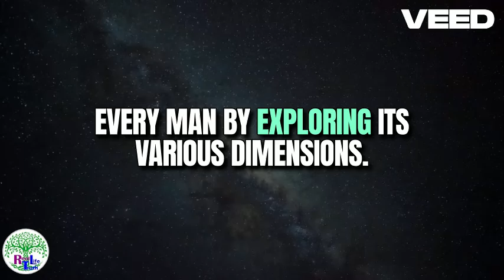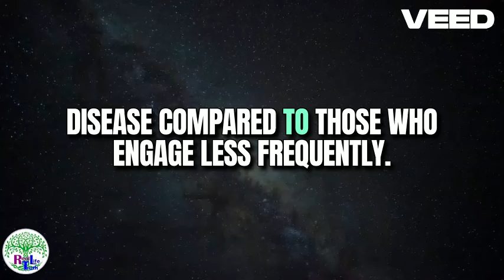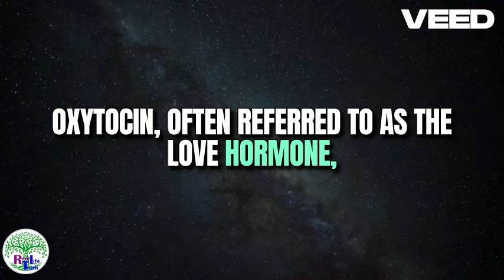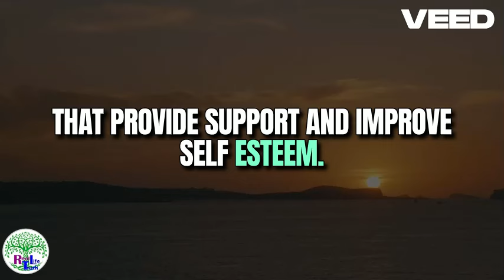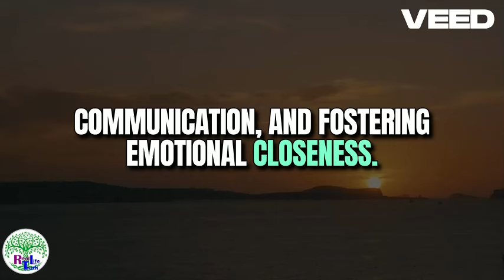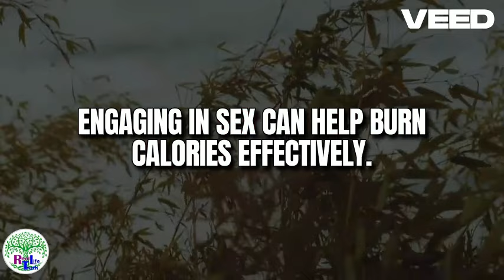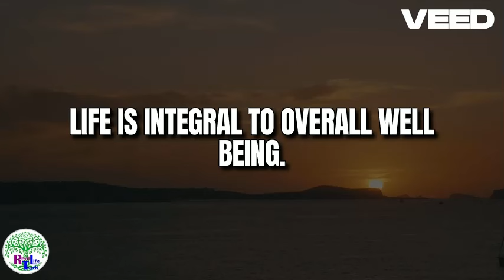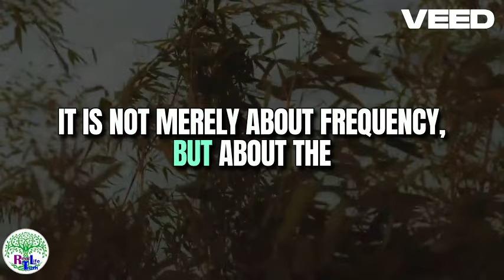Discover Why Sex is Mandatory for Every Man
Discover Why Sex is MANDATORY For Everyman

In this video, you will discover why sex is a need for Everyman in a marriage relationship. Statistically, it is said that 60-70 percent of divorces cases are centered around reasons relating to sex hence the need for discuss on this topic.

Signs of seduction
Flirting signs
Dating Coach
How to get a girlfriend
Psycholog Dating advice

If you usually search for the above then this channel is for you.

   • Women Are Attracted to Men Who Know T...

   • The Hidden Truth About S£x (Dear Men ...

   • Sexual Purity while Dating (what you ...

   • Habits Men do That Turns Women Off (e...

Real Life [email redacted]